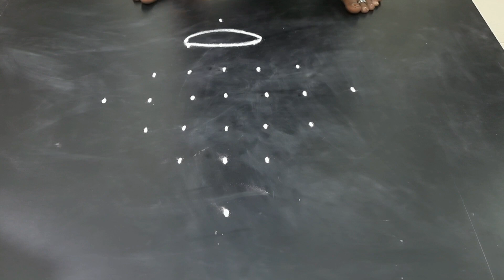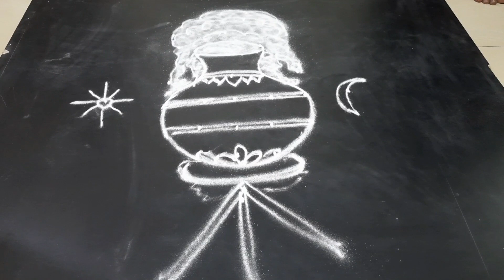Simple Pulli Pongal Kolam(7-1)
Hi, today we are going to see easy pulli kolam.

Sri Navasakthi Kamakshi Peedam which is located in Madipakkam near Madipakkam lake.Grandiose Kamakshi deity was founded by Shri and Srimathi Radha Sethuraman.

Her interest towards kolam has started from the beginning of her teenage.Her interest is to share kolam designs with people and that made her to start a YouTube channel.

kolam how to draw,kolam how to do,kolam images,kolam in rangoli,kolam in simple,
kolam in easy,kolam in dots,kolam in tamil easy,kolam in 5 dots,kolam kolangal,kolam kambi kolam,
kolam kolam poduvathu eppadi,kolam kolam tamil,kolam kaise banate hain,kolam lotus,
kolam on tiles,kolam on monday,kolam on wall,kolam poduvathu eppadi tamil,
kolam using rice flour,kolam videos in tamil,kolam vilakku,
kolam varuvathu eppadi,kolam with dots,kolam with 9 dots,kolam with dots 3,
kolam with dots simple,kolam with 7 dots,kolam with flowers,
kolam13 kolam12dots kolam11 kolam10 kolam15pulli#7*1kolam